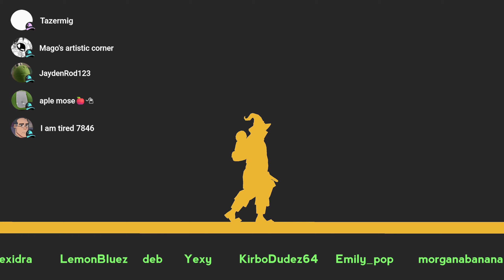Project: Afternight - Stream Peeks (Sneak Peeks #1)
everybody gangsta till the 18-key song gets selected

Over a week ago, I streamed Project: Afternight and it was a really fun stream with a lot of stuff shown off! So, with permission from the developers, I've edited it down a little bit to show off some of the stuff during the stream! If you're interested in seeing more of this sort of thing, let me know!

0:00 - Intro
1:07 - Nourishing Blood (Mario's Madness)
3:42 - Danger (vs. Impostor)
6:10 - Danger (Blocky Myths)
10:13 - Rebellion (help)
10:27 - Armageddon (Hotline 024)
14:02 - Mix-Up (Super Shaggy)